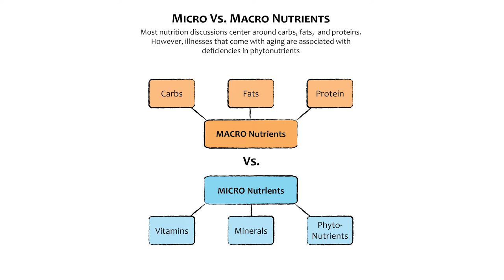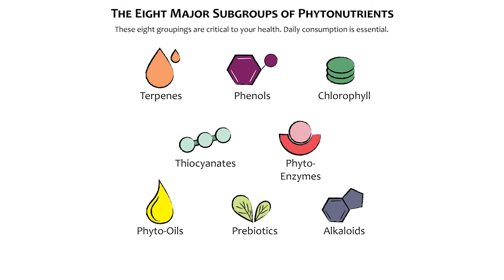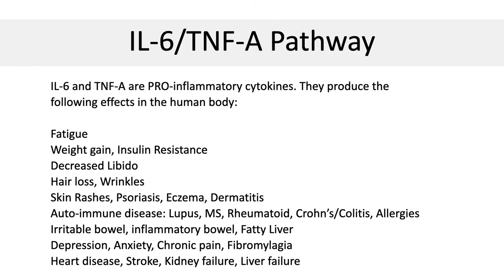Avoid 6 Mistakes: ANA+ Lupus, Sjrogrens, Mixed Connective Autoimmune (SIBO, IMO, Candida, Leaky Gut)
Have Lupus, Sjrogrens, Mixed-Connective Tissue, or ANA+? Want to stop INFLAMMATION for good?  Join my Clinic.
Show Notes:
Most Lupus physicians, specialists, and rheumatologists are focused on ordering tests, and prescribing medication. But there are several areas which are commonly overlooked and these mistakes can cause inflammation to increase over time, without resolution

1. Ignoring Bowel Movements- The inflammation in lupus starts with the gut. And this also applies to sjrogrens and mixed connective tissue disease, which are also ANA+ autoimmune conditions. Mucosa Associated Lymphatic Tissue (MALT), spleen, liver, Aero-Digestive tract- contains 80% of the body's immune system. American Gut Project- Top Tier Research Universities are able to predict autoimmune inflammation, exacerbation, and severity, based on the type of bacteria in the stool.  Gut microbiome optimization therefore is very important. Frequent regular bowel movements are desirable to prevent inflammation. Otherwise you get overgrowth of bacteria, sometimes called SIBO, or IMO if the bacterial produce methane. These bacteria cause the intestinal permeability to increase, result in leaky gut. There are tests you can do for SIBO, IMO, methane production, and Zonulin metabolites for leaky gut. C difficile colitis, also called clostridium bacteria, is another type of opportunistic infection from bacterial overgrowth. You can also get overgrowth of funguses such as Candida, which results in histamine intolerance in lupus, sjrogrens, and mixed connective tissue disease.

2. Too much sugar, processed foods. There are several concurrent biochemical pathways of inflammation in ANA+autoimmune disease that get activated. Reactive oxygen species, oxidative damage. Fatty acid synthase (FAS), hormone-sensitive lipase (HSL), and peroxisome proliferator-activated receptor gamma (PPAR-γ),  nuclear factor-kappa B (NF-κB) dysregulation. If you avoid these foods, you can activate protective pathways, that are anti-inflammatory in nature. These can prevent lupus, sjrogrens, and mixed connective tissue disease. These include NADPH oxidase and xanthine oxidase,  superoxide dismutase (SOD), catalase, and glutathione peroxidase (GPx)

3. Deficiency in Phytonutrients- Long term paleo, carnivore, Atkins, weight watchers diets can be deficient in plant base micronutrients. These micronutrients are capable of reversing inflammation seen in lupus, sjrogrens, and mixed connective tissue diesase

4. Ignoring stress and trauma- most people with ANA+ autoimmune disease have significant stress in their lives

5. Poor Sleep- can activate inflammatory factors which make ANA+ autoimmune diseases such as lupus, mixed connective tissue, and sjrogrens

6. Sedentary Lifestyle- exercise helps reverse inflammation in lupus, sjrogrens, and mixed connective tissue disorder

00:00-01:50: Introduction
01:51-07:56: Bowel Movements Effect Lupus
07:57-10:48: Impact of Sugars and Processed Food on Lupus
10:49-13:49: Phytonutrient deficiency in Lupus
13:50-16:09: How Stress and Trauma Impacts Your Lupus
16:10-16:48: Sleep Habits and Lupus
16:49-18:19: Exercise Importance for Lupus
18:20-19:33: Outro

Note:
Although I am a licensed, and practicing surgeon, with over a decade of experience helping people overcome inflammatory diseases such as ANA+, lupus, sjrogrens, and mixed connective tissue disease  the presented material is intended for educational purposes only and should not be construed as medical advice. Please use your best judgment and consult with a healthcare professional regarding your needs.

If you are looking for personalized medical support, visit MGIclinic.com to work with me.